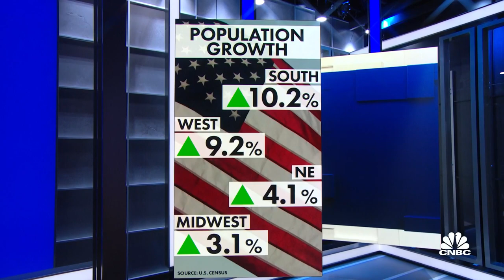Census data shows which states will gain and lose House seats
NBC's Ali Vitali reports Texas and Florida are among states to gain house seats while states like New York and California will likely lose seats. She joins 'The News with Shepard Smith' to discuss how the census data will reflect states gaining or losing seats in Congress.